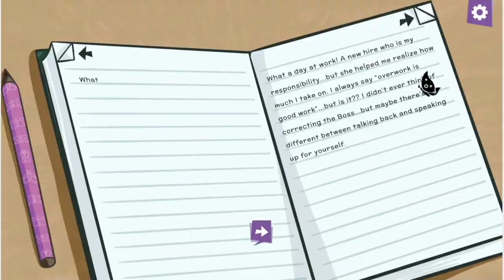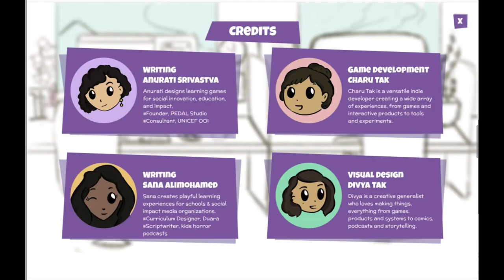'The Titli Effect' - trailer for an award-winning video game about social connectedness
'The Titli Effect'
2nd Place, 2024 LifeLove Game Design Challenge
Theme: Social Connectedness

Developed by: Anurati Srivastva, Sana Alimohamed, Charu Tak, Divya Tak

Produced by: Jennifer Ann's Group for their Gaming Against Violence Program

The winning games will be published in 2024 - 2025.